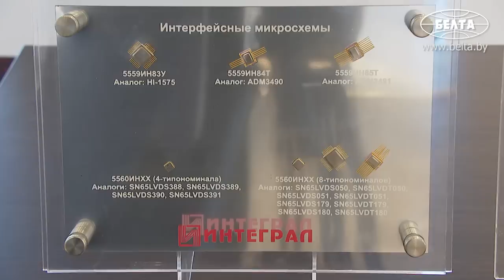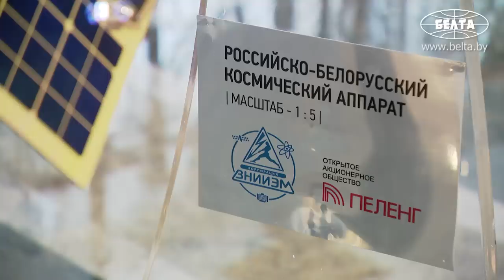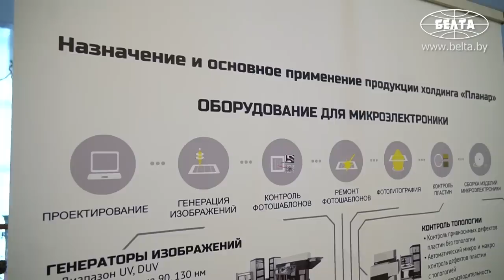Лукашенко: Оптика ваша? Железо ваше? // Выставка белорусских разработок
Лукашенко: Сейчас проблема номер один у нас с россиянами, да и везде, кто занимается этой темой, именно импортозамещение. Нам надо этим воспользоваться и быть нужными прежде всего для России и Беларуси!

Президент Беларуси Александр Лукашенко 14 июня провёл совещание о состоянии и развитии микроэлектроники.

До начала совещания глава государства в течение почти часа осматривал во Дворце Независимости специально подготовленную тематическую выставку. В завершение осмотра экспозиции Александр Лукашенко ещё раз актуализировал вопрос развития сотрудничества с Россией.